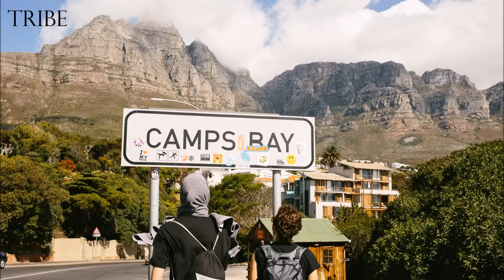Infinite Boys & TaraJika - Tribute To Rex Rabanye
Our next release is from none other than South Africa's talented Infinite Boys & Tarajika

Brothers Raphael and Antony always had a passion for music, which led them to pursue dj'ing. Having a hunger for more growth in music, the duo started writing and composing songs after completing their studies in music production. They drew inspiration for production from life around them as well as
looking up to dj's and producers such as Louie Vega, Ralf Gum, Franck Roger, Quentin Harris, Bruce and Revolution put the musical cherry on top of their already vast knowledge and musical versatility.

This afro delight is sure to get them moving on the dance floor with ample organ stabs and progressions to highlight the simple but effective melody.